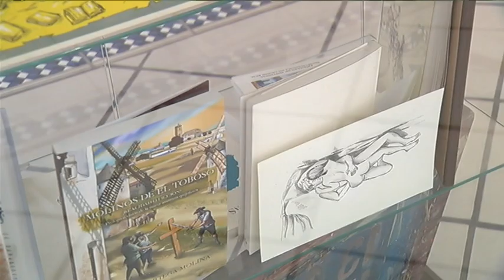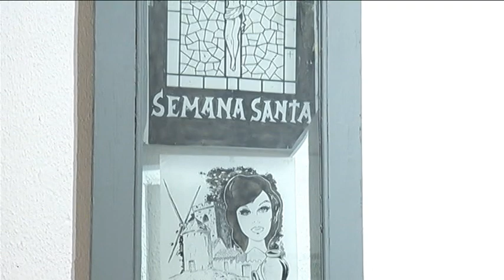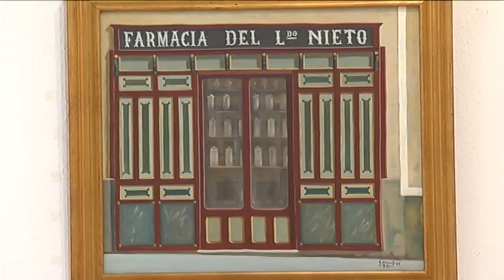José Luis Samper en el Museo Municipal con “Manchego del alma viva”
Ya se puede visitar en el Museo Municipal una completa exposición sobre la obra y vida del pintor José Luís Samper, que además fue reportero de televisión. La obra gira en torno a todos los aspectos de su vida artística y creativa, relacionándola con su faceta personal.